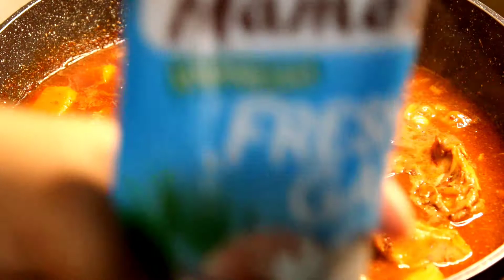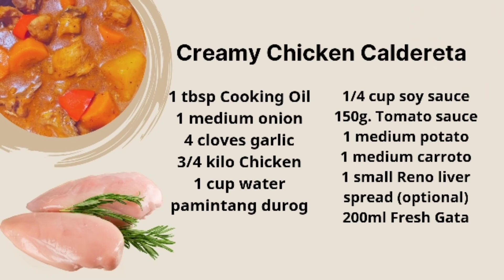Creamy Chicken Caldereta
Cream Chicken Caldereta

1 tbsp Cooking Oil
1 medium onion
4 cloves garlic
3/4 kilo Chicken
1 cup water
pamintang durog
1/4 cup soy sauce
150g. Tomato sauce
1 medium potato
1 medium carrots
1 small Reno liver spread (optional)
200ml Fresh Gata
1 Bell Pepper